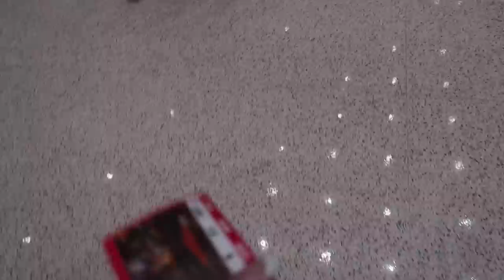houston vlog || Justin Bieber concert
enjoy! love u all so much

let me know what videos you guys want to see in the future. makeup tutorial coming soon:)))